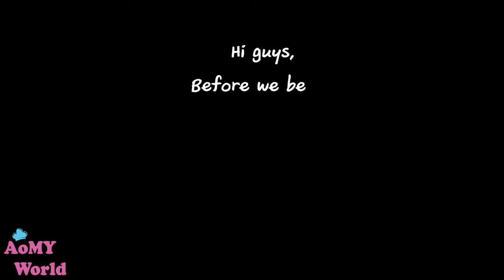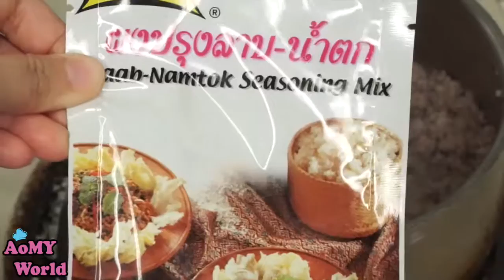Thai Food | How to make Spicy Ground Pork Salad | Laab Moo | YUMMY ❤